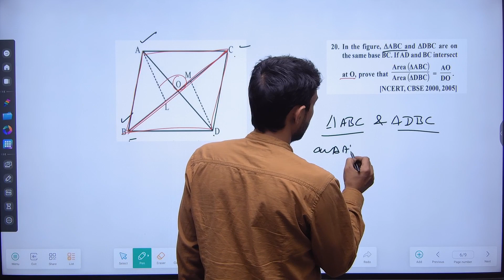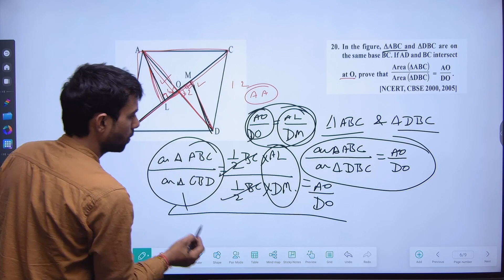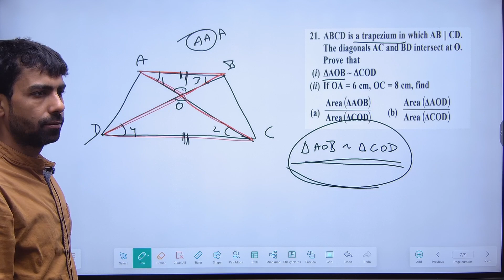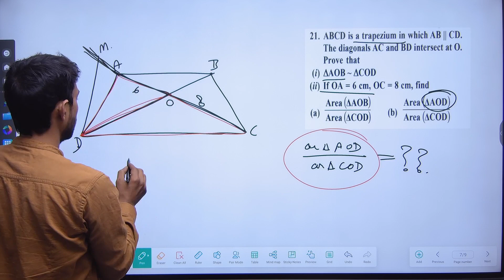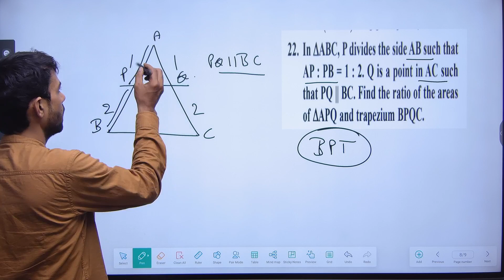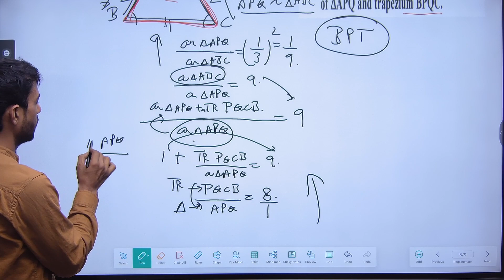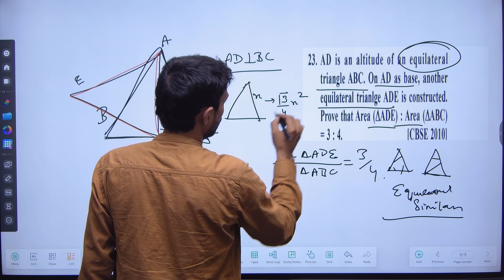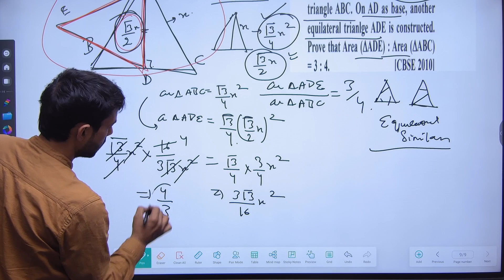triangles class 10 - part 234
join live batch - watsapp @  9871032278

this channel provides information about different topics of mathematics like -
real numbers
polynomials
pair of linear equations in two variables
quadratic equation
arithmetic progressions
triangles
coordinate geometry
trigonometry
applications of trigonometry
circles
statistics
probability
number system
euclid"s geometry
lines and angle
quadrilaterals
ares of parallelograms and triangles
heron"s formula
rational numbers
linear equations in one variables
understanding quadrilaterals
practical geometry
data handling